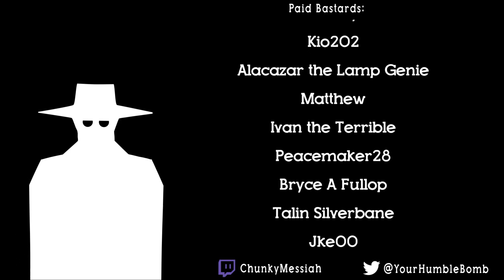Darksiders III - Cold-Takes/Late Impressions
Took me forever, but I eventually got around to trying Darksiders 3. These are my thoughts.

Endslate Animated by Ants64